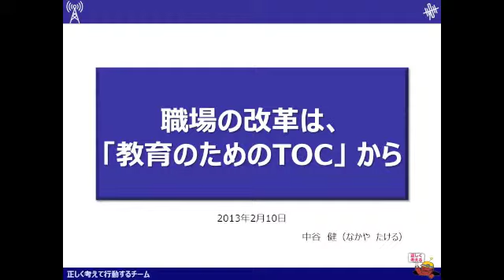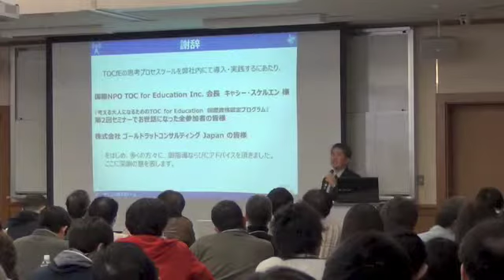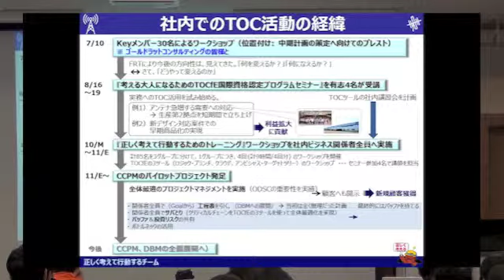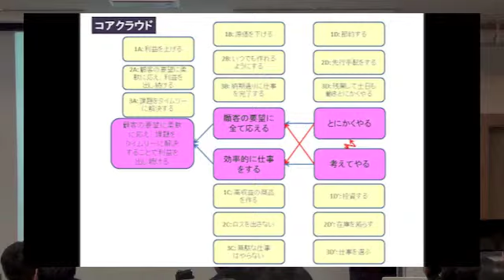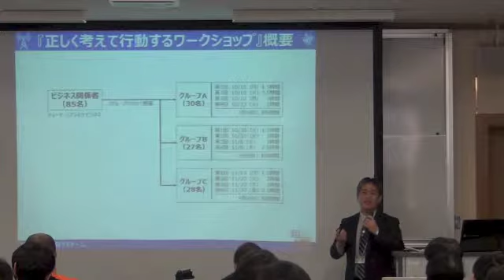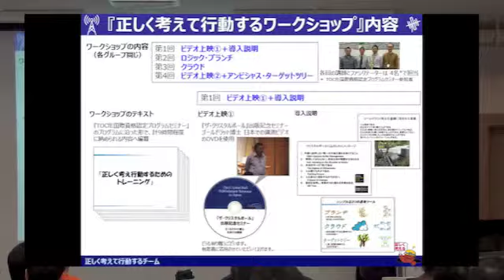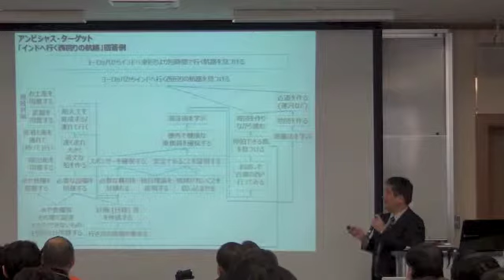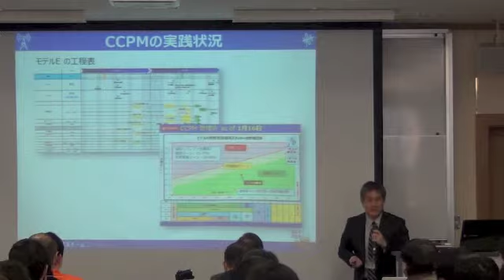TOCfE Kyoto2013 Nakaya